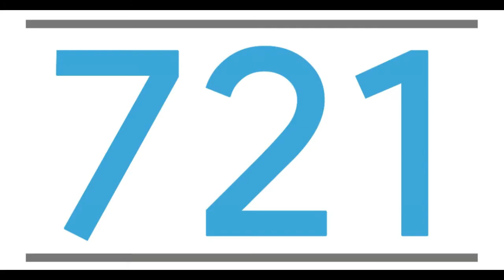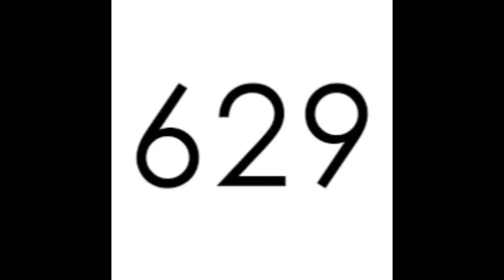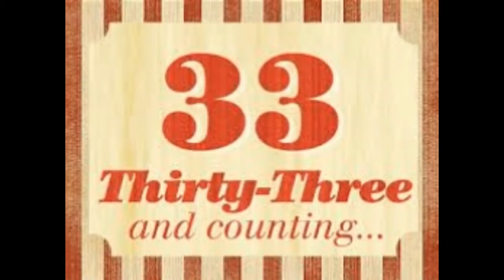DIBALIK RENCANA HENGKANGNYA MESSI dari CAMP NOU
Messi pindah ?!
kenapa, dan apakah gerangan. pasti dah pada tau khan? yuk ngobrol sama DIAN NOVIANA